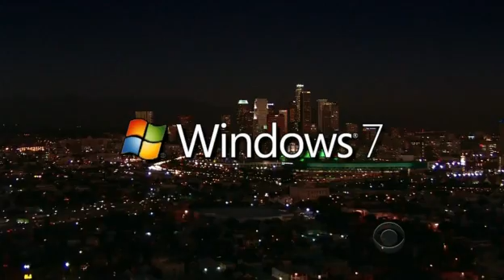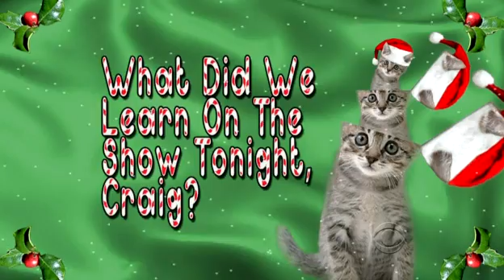Late Late Show with Craig Ferguson 12/18/2009 Judi Dench, Michelle Rodriguez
Guests: Judi Dench, Michelle Rodriguez